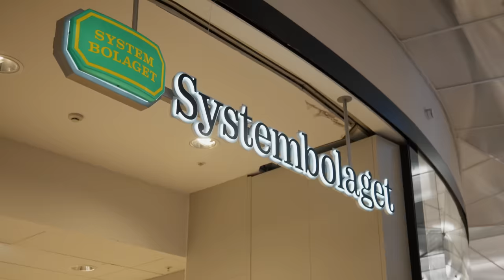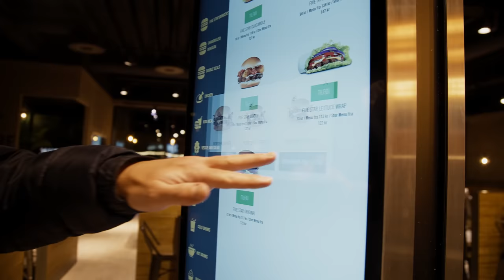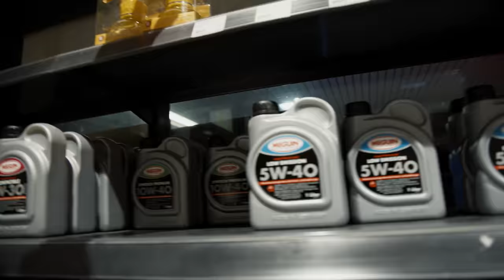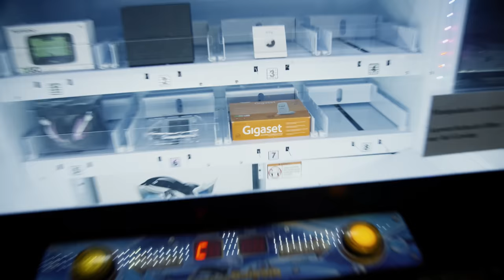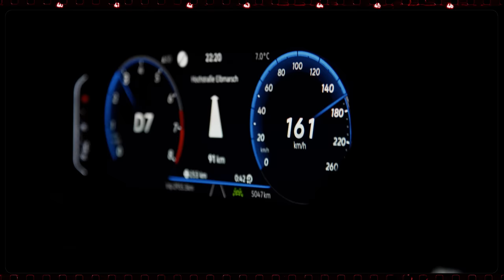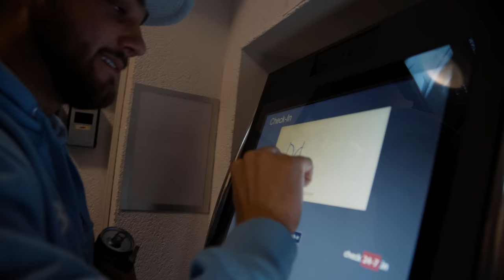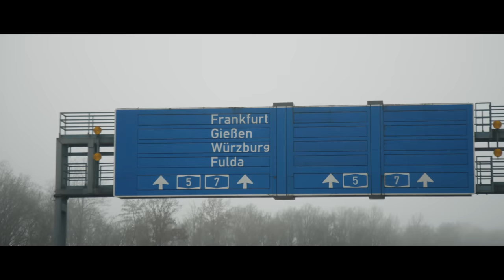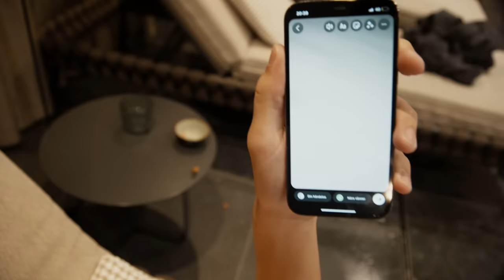Skidsemester i ALPERNA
Vi bilar ner till Österrike för en årlig stökig skidsemester. Enjoy!
Videon innehåller reklam för alkohol (25+)

Get FTS (Album Edit) by Showtek and over 1M + mainstream tracks

License ID: 1Zdw09yxbgp